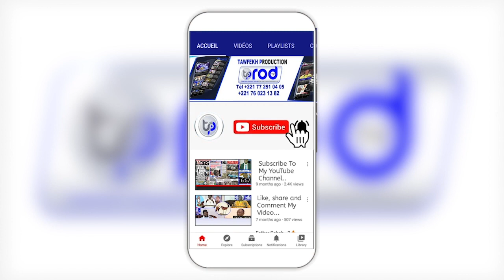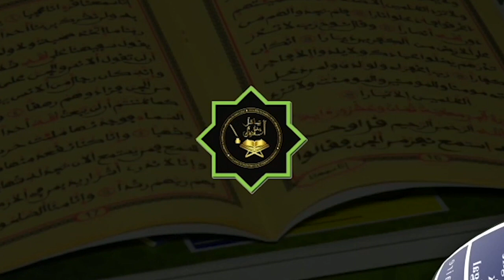Urgent🚨🤔 Imam bi AK Nayim danuouy xékh Ndakh XALISS👉